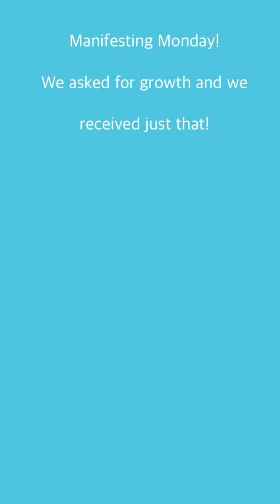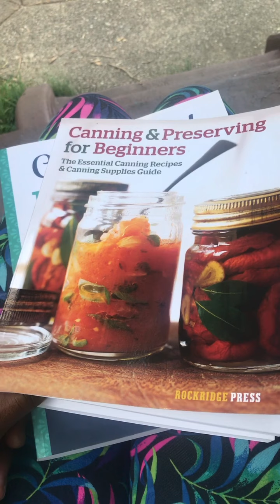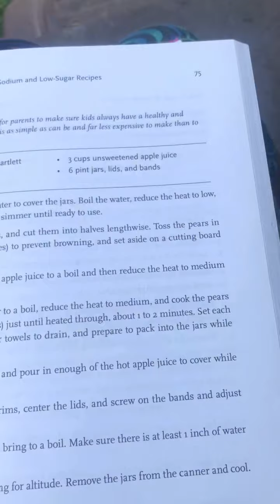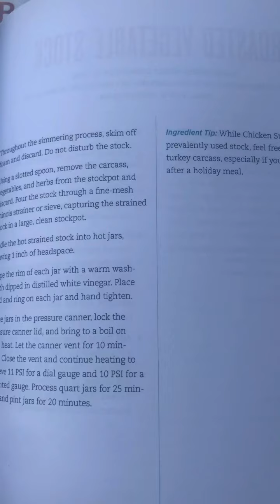ManifestingMonday Garden update! Surprise Surprise!